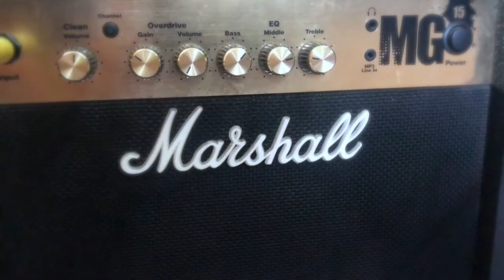Hermit's way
Hermit Guitarist (Himanshu Desai) Has a rich Knowledge and playing live since a long time he has played with some major artists all over the world and damn the most humble guy i've met yet. This video was taken at his place enjoy! The one person to thank is Nicolette Gore because of her we met. Thanks Nicolette. I have lot more guitar pieces of him playing, will be posting it some or the other day.

Well, hello I am a guy who is 25 love to travel, Entertainment The Silverback FAM and make you all laugh.